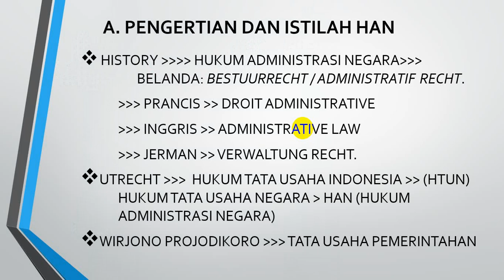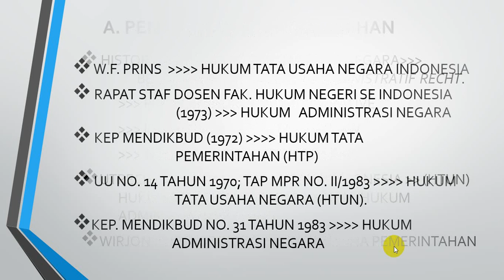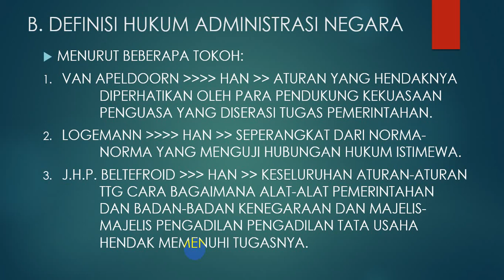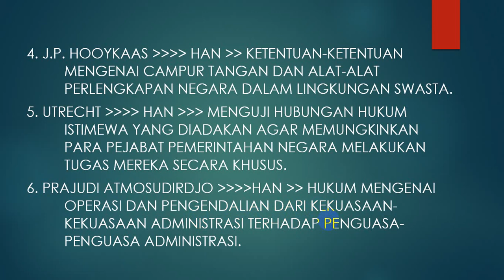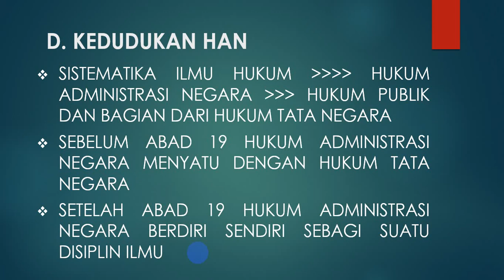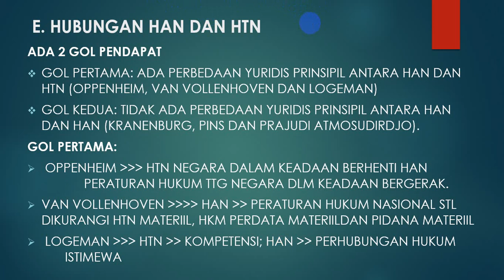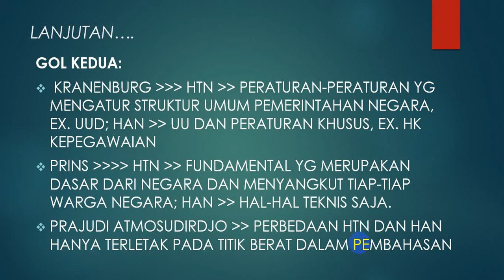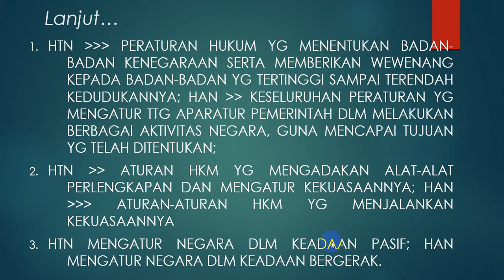HUKUM ADMINISTRASI NEGARA: PENGERTIAN, RUANG LINGKUP DAN HUBUNGAN HAN DAN HTN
Materi perkuliahan Hukum Administrasi Negara awal dalam pembahasan terkait dengan pengertian, ruang lingkup, hubungan Hukum Administrasi Negara dan Hukum Tata Negara.